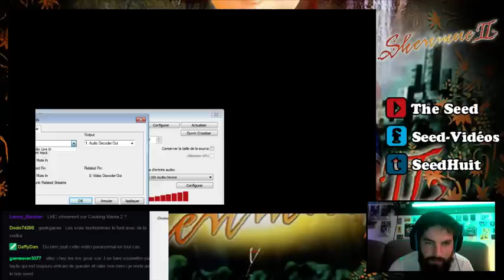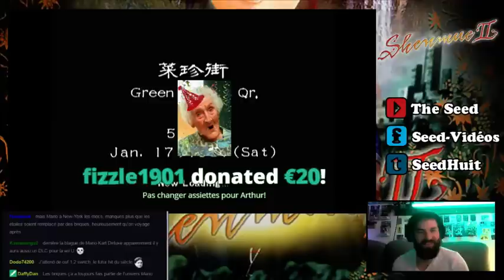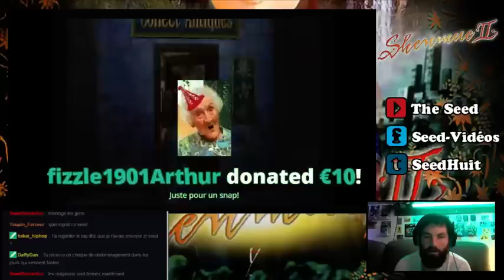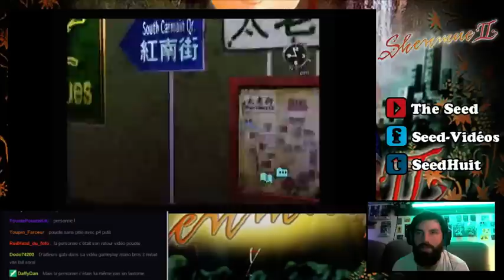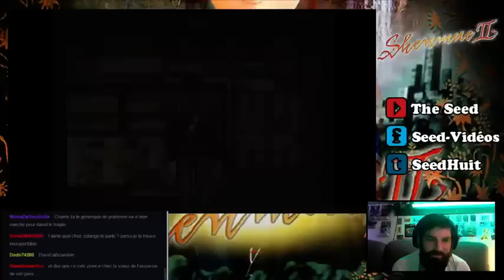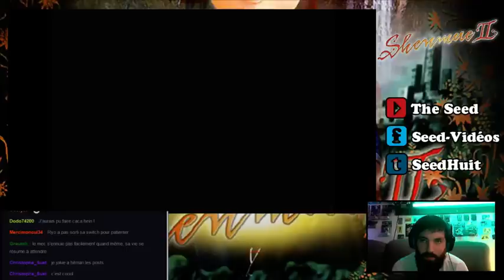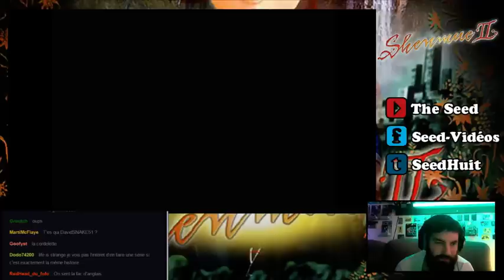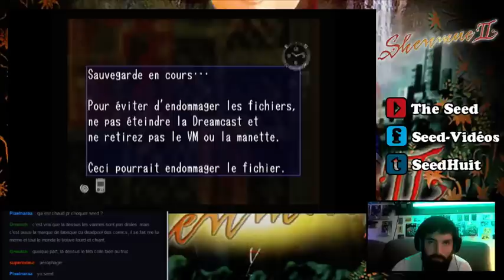DE PLUS EN PLUS PAUMÉ - Shenmue II ep.04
On est donc parti pour se faire entièrement Shenmue II en live !